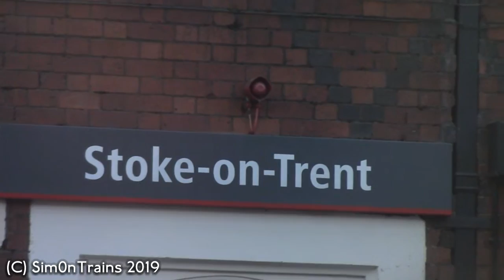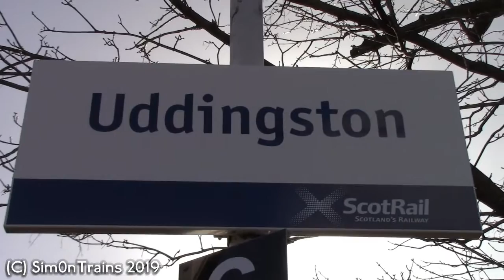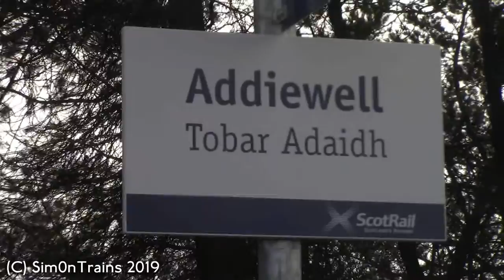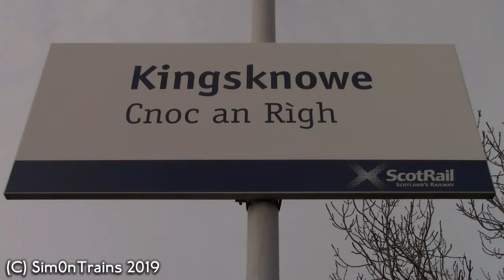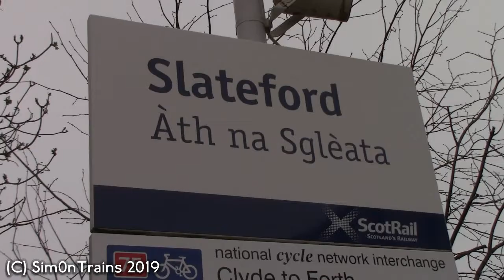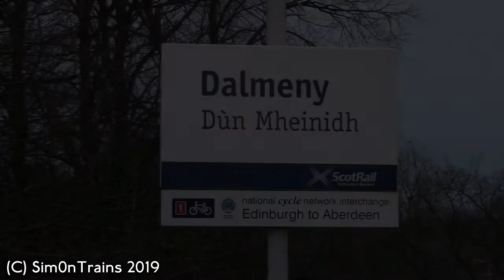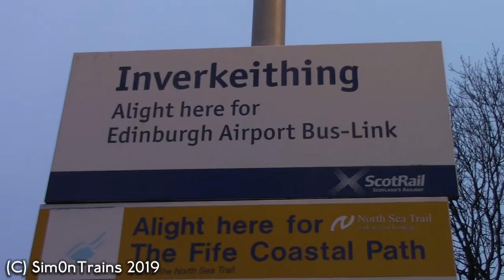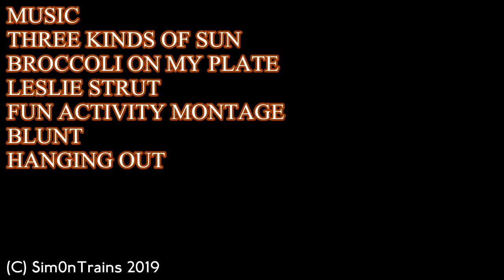Heading to Scotland for a Scottish Rail Journey (11th March 2019)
This is a 4 part adventure up in Scotland between 11th and 14th of March.

Part 1 focuses on geting up to Glasgow Central with a journey on London Northwestern Railway from Rugeley Trent Valley to Crewe and then Crewe to Glasgow Central on a Virgin Trains service

Also before the English/Scottish Border, the disused Station I pass i not 'Carnforth' it's Gretna Station. (not 100% sure)

Once at Glasgow, Me and Jordan Stewart who was with me for the day went to Motherwell on a Class 380 Desiro and then travel on a Class 320 to Uddingston to film at this station for an hour and then I caught a Class 158 DMU to West Calder... but since there was a cancelled train, I moved on to Kingsknowe instead.

During my time at Kingsknowe, there was problems with the signalling or the level crossing but trains were stopping at the station... when they were due to pass but also at Kingsknowe, I capture an Direct Rail Services Class 57, 57003 with a MK3 Carriage.

After Kingsknowe, I travelled to Slateford and captured two freight trains at this location with some of the trains that travel through this station which only has an hourly service.

After Slateford, I went to Edinburgh Waverley to film one of the Fife Loco Haul services leaving and then boarded the second one to Inverkeithing to film an hour at this station which features DMUs and HSTs before catching the first Class 68 which I'd filmed to Edinburgh Haymarket and then filmed one of ScotRail's new Class 385 departing the station but my train to Edinburgh Park was a Class 385 EMU (my first ride on one!!!) and then it was ended in the hotel at Edinburgh Park.

Part 2: Longniddry - Greenfaulds (Including Linlithgow, Polmont, Dunblane, Camelon and Falkirk Grahamston)
Part 3: Prestonpans, Wallyford, Gorebridge, Dalmeny, Falkirk High, Partick and Garrowhill with a journey onboard 2105 CrossCountry service from Glasgow to Edinburgh via the Edinburgh Suburban Line.
Part 4: Newcraighall, a mini chase with 60163 Tornado, Kirknewton and the Shotts Line.